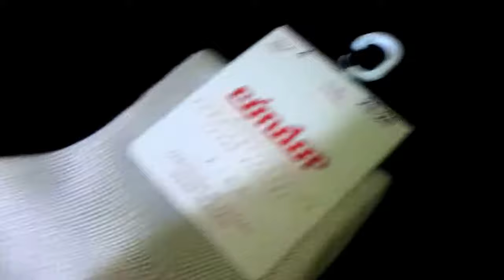Cóndor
No hay marca mas mejor en cuánto a calidad, lavados y durabilidad hablamos.